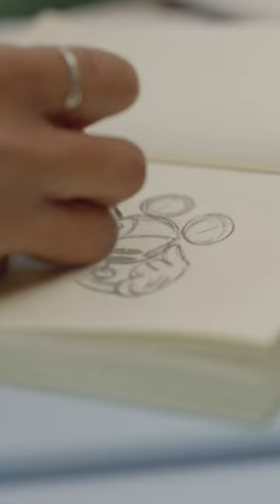Disney | Stokke® Collection - Magic around the table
Stokke® designs innovative and sustainable products for babies and children – Always in the best interest of the child.